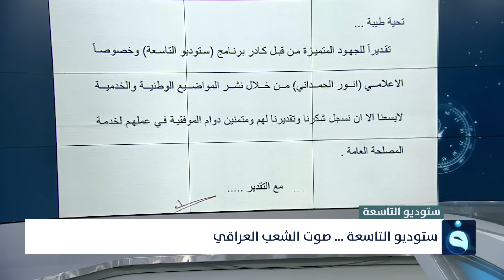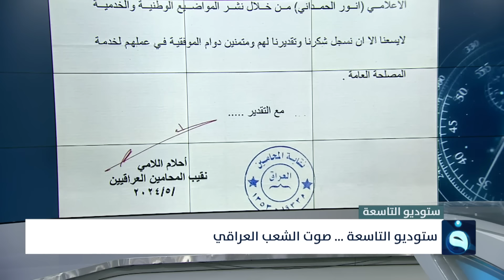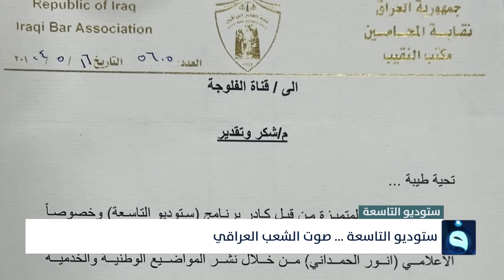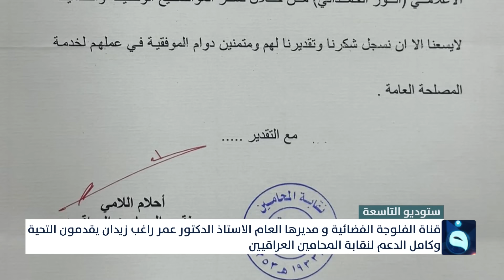ستوديو التاسعة: ساعة الشعب العراقي بتاريح 16-05-2024